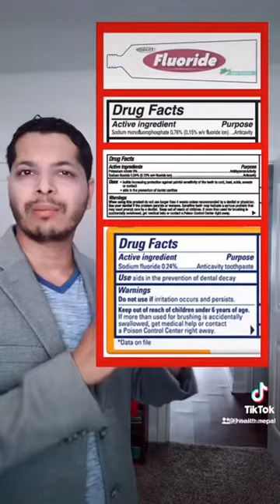Food for Gingivitis ,गिजा वा दाँत बाट र*गत आउने ,मुख गनाउने ,गिजा दुख्ने , सुनिने आदि बाट बच्ने फूड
राम्रो जानकारी पाउनको लागि क्रिपया पुरा भिडियो स्किप नगरी  हेर्नुहोला ।

You can get "Various Useful Health Tips In Nepali" with  this channel by Doctor Kalyan  Subedi,
Please do not upload any duplicate video on your channel without permission.